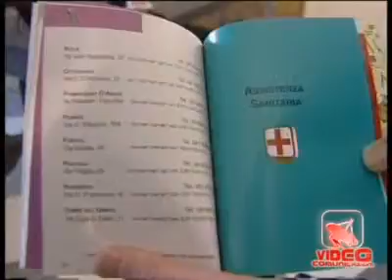Napoli - Napoli dove